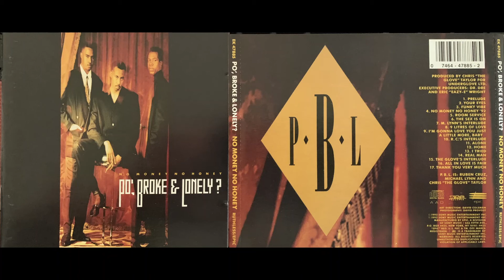Dr. Dre & Eazy-E : PO' BROKE & LONELY ( 1. Prelude ) No Money No Honey CHRIS The Glove TAYLOR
1992
Genre:
Hip Hop, Funk / Soul
Style:
RnB/Swing

Tracklist
Prelude 0:46
Your Eyes 3:32
Funky Vibe 5:00
No Money No Honey '92 3:33
Room Service 4:01
The Sex Is On 4:28
M. Lynn's Interlude 0:44
9 Litres Of Love 5:52
I'm Gonna Love You Just A Little More, Baby 5:18
R. C.'s Interlude 0:53
Alone 6:22
Home 4:58
I Tried 6:15
Real Man 3:55
The Glove's Interlude 0:38
All In Love Is Fair 3:47
Thank You Very Much 1:59

Companies, etc.
Manufactured By – Epic
Recorded At – Firestation Recorders
Engineered At – Firestation Recorders
Mastered At – Bernie Grundman Mastering
Recorded At – GF Studios
Mixed At – GF Studios
Credits
Acoustic Guitar – Ernie Isley (tracks: 8)
Arranged By – Barry White (tracks: 9), The Glove* (tracks: 2 to 5, 8, 9, 11 to 14), R.C.* (tracks: 12)
Art Direction – David Coleman (5)
Executive-Producer – Dr. Dre, Eazy-E
Guitar – Ernie Isley (tracks: 1, 11, 13)
Keyboards – The Glove* (tracks: 2 to 6, 8, 9, 11 to 14, 17)
Mastered By – "Big Bass" Brian*
Mixed By – Chris "The Glove" Taylor
Photography By – David Provost (2)
Producer – Chris "The Glove" Taylor
Programmed By – The Glove* (tracks: 2 to 6, 8, 9, 11 to 14, 17)
Recorded By, Engineer, Mixed By – Jeff Goodman
Recorded By, Mixed By – John Payne (tracks: 4, 6)
Scratches – The Glove* (tracks: 2)
Strings – The Glove* (tracks: 16)
Notes
P.B.L. is: Ruben Cruz, Michael Lynn and Chris "The Glove" Taylor

Recorded and engineered entirely at The Firstation Recorders, Los Angeles, California
Tracks 4, 6 Recorded and Mixed at G.F. Studios, Hollywood, '92.

Ernie Isley appears courtesy of Elektra Entertainment, a divisionof Warner Communications Inc.
Michel'le appears courtesy of Ruthelss / ATCO Records
Barcode and Other Identifiers
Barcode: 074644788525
Matrix / Runout: DIDP-076181 2